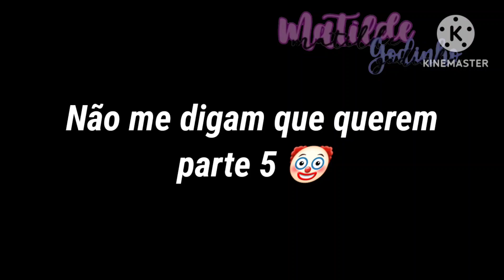||❤️‍🩹•Irei sempre apoiar-te, filho•😙•||•[|Pt 4 "Best friends forever"|]•[|Créditos na descrição|]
||🎥Descrição🎥||

||💕Isto é
➪Um mini filme()
➪Uma mini série()
➪Uma reação()
➪Um tutorial ()
➪Um meme()
➪Glmv/Gcmv()
➪Trend()
➪Curta-metragem(🌈)
➪Uma edit ()
➪Outra ()

||🥀Esta é uma ideia minha, podem inspirar-se mas nada de copiar nem roubar 🚨

||☞︎︎︎Algumas conversas estão em português de Portugal, mas às vezes eu ponho expressões ou frases em brasileiro para quem fala Português do Brasil

||⚠︎Restrições
➪Não permito que os meus vídeos sejam dublados sem créditos
➪Não copiem o meu canal
➪Não copiem as minhas ocs
➪Não roubem o meu conteúdo

||㋛︎Permissões
➪Podem inspirar-se
➪Podem dublar os meus vídeos com a minha autorização
➪Podem pedir o código das minhas ocs se precisarem

||📝Créditos:
||🔉Áudio: @LuKremBo @Musicboxcover
||❤️Artistas dos itens do Gacha Nox:
||💕Ocs do George, da Gina e da professora feitas por: @ChiILMama
||🍝Marca de água: @maahzinha.